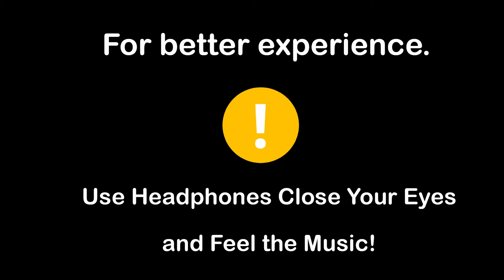Chord Overstreet - Hold On | 8D Song | R.S Musics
Hi,welcome to R.S Musics